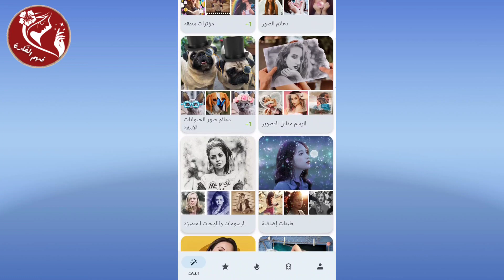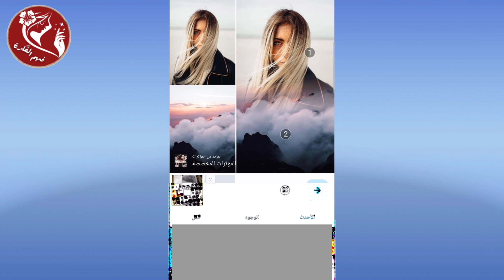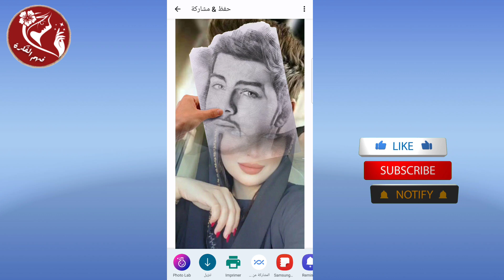طريقة دمج صورتين بتطبيق Photo Lab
تطبيق Photo Lab هو تطبيق تحرير صور محمول يوفر مجموعة واسعة من الأدوات والتأثيرات لإنشاء صور فريدة. يتضمن التطبيق أيضًا ميزة دمج الصور، والتي تتيح لك الجمع بين صورتين أو أكثر في صورة واحدة.

خطوات دمج صورتين بتطبيق Photo Lab:

افتح تطبيق Photo Lab على هاتفك أو جهازك اللوحي.
اضغط على علامة التبويب Collage.
اختر تنسيقًا للصورة المجمعة.
اضغط على أيقونة + لإضافة صور إلى الصورة المجمعة.
حدد الصور التي تريد دمجها.
حرك الصور إلى الموضع المطلوب.
اضغط على Apply لحفظ الصورة المجمعة.

ملاحظات:

يمكنك دمج ما يصل إلى 9 صور في صورة واحدة باستخدام تطبيق Photo Lab.
يوفر التطبيق مجموعة متنوعة من تنسيقات الصور المجمعة للاختيار من بينها.
يمكنك إضافة إطارات وخلفيات وتأثيرات إلى الصورة المجمعة.
مثال:

لنفترض أنك تريد دمج صورتين، صورة لوجهك وصورة لخلفية جميلة.

اختر تنسيق الصورة المجمعة، مثل 3 x 3 أو 4 x 4.
حدد صورتك لوجهك وصورتك للخلفية.
النتيجة ستكون صورة مجمعة تحتوي على صورتك لوجهك في المقدمة وصورتك للخلفية في الخلفية.

نصائح:

للحصول على أفضل النتائج، تأكد من أن الصور التي تريد دمجها ذات جودة عالية.
يمكنك استخدام أدوات التحرير في تطبيق Photo Lab لتحسين جودة الصور قبل دمجها.
جرب تنسيقات الصور المجمعة المختلفة للعثور على التكوين الذي يناسبك.

مواضيع ذات صلة:

كيفية تحرير الصور في تطبيق Photo Lab
كيفية إضافة إطارات للصور في تطبيق Photo Lab
كيفية إضافة تأثيرات للصور في تطبيق Photo Lab

طريقة تركيب الصور بتطبيق Photo Lab
ــــــــــــــــــــــــــــــــــــــــــــــــــــــــــــــ
◀ البرامج المستخدمة في المونتاج 📸:
● موقع (  Canva ) .